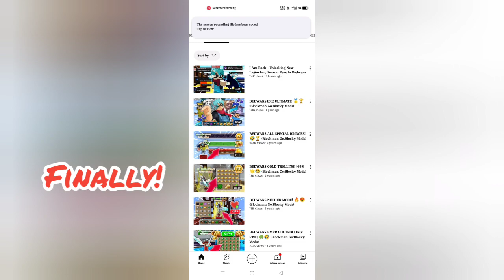Not Never Is Back!?🔥😱